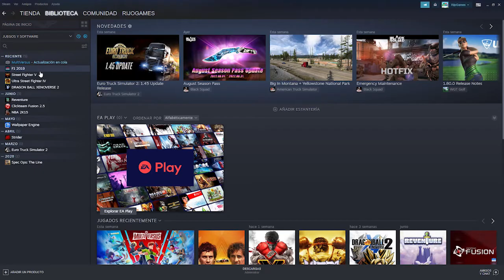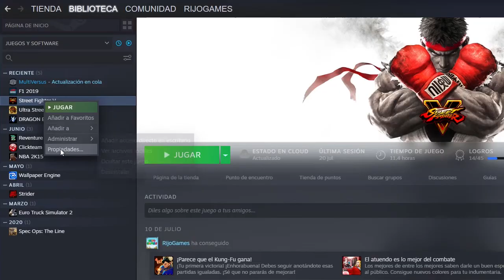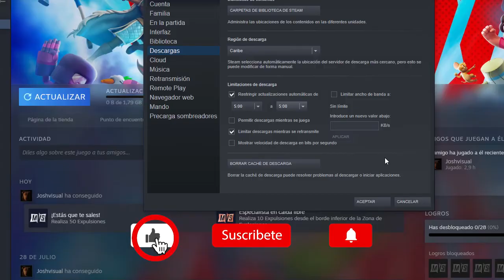Como DESACTIVAR (Actualizaciones Automáticas) de JUEGOS en STEAM ❌ BLOQUEAR Actualización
Aprende de forma sencilla Como DESACTIVAR la (Actualizaciones Automáticas) de Juegos en Steam. Este es un tutorial muy corto y rápido, pero seguro de mucha utilidad.

Abecés lo único que deseamos es jugar nuestro videojuego favorito, y justamente en ese momento se le ocurre aparecer esas actualizaciones, pero con este método las podrán bloquear para que YA NO HAYA MAS ACTUALIZACIONES AUTOMATICAS.